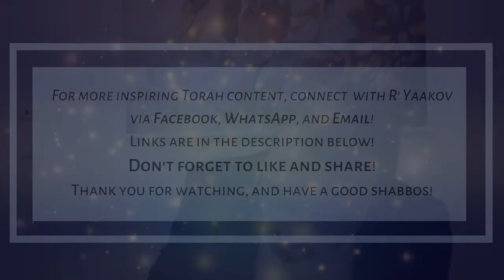Parshas Bo: Eyes on the Goal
In this week's episode of The Inner Dimension, we explore teachings from the Mei HaShiloach regarding the power of innovation granted to our holy nation and the manner in which seder night refines the functions of the mouth, a teaching from Kedushas Levi about how to stay focused on the true purpose of life, and a teaching from the Noam Elimelech about the importance of devoting ourselves to avodas Hashem in our younger years.

Books ["Sparks from Berditchov" and "Sunlight of Redemption" on Amazon]

R' Yaakov Klein is an author, lecturer, and musician sharing the inner light of the Torah, His books "Sparks from Berditchov" and "Sunlight of Redemption" (Feldheim), as well as his numerous articles on various topics, have reached and inspired many thousands of Jews all over the world. His next book, "The Story of Our Lives", an in-depth elucidation of Rebbe Nachman's famous story, The Lost Princess, will be in stores soon. Upon release, R' Yaakov will be launching an organization called "The Lost Princess Initiative" to further spread the Baal Shem Tov's light to our generation through publications, events, study programs, and social media engagement.